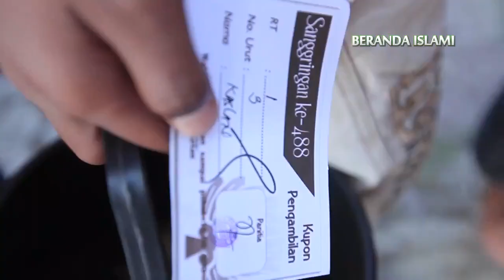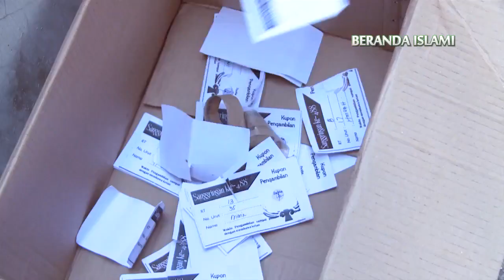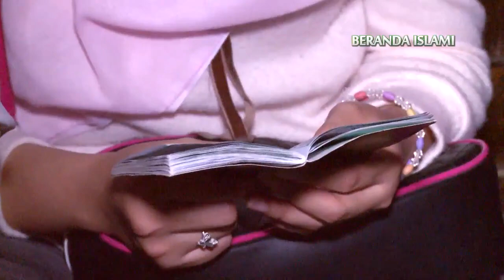Tradisi Ramadhan : Malam Selawe, Makam Sunan Giri Dipadati Peziarah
KOMPASTV - Ribuan umat Islam memadati makam Sunan Giri di Gresik, Jawa Timur untuk meramaikan tradisi Malam Selawe atau malam ke-25 Ramadan. Dalam tradisi ini, umat memperbanyak iktikaf mengejar malam Lailatul Qadar. Disekitar kompleks makam Sunan Giri pun mulai ramai oleh para pedagang. Mereka memanfaatkan momen kedatangan ribuan peziarah dengan menggelar berbagai macam dagangan, mulai dari makanan untuk berbuka puasa, suvenir, hingga mainan anak semua bisa ditemukan di sini.

Mulanya tradisi malam selawe merupakan puncak kegiatan ibadah yang dilakukan Sunan Giri beserta para santrinya yang dipusatkan di Masjid Jamik Sunan Giri sebelum kepulangan para santri menuju kampung halaman untuk lebaran. Tak hanya itu santri yang tidak menetap di Giri yang berada di daerah sekitar banyak yang bersilaturahmi sekaligus beribadah di Masjid Jamik Sunan Giri untuk berburu keberkahan Lailatul Qadar. Tradisi ini terus  berlangsung hingga wafatnya Sunan Giri sampai saat ini dengan tujuan memperbanyak ibadah di bulan Ramadhan, tak hanya itu para santri dan masyarakat juga menyempatkan diri berziarah ke makam Sunan Giri.

Ada dua yang memotivasi masyarakat untuk melaksanakan ziarah kubur. Pertama mengucapkan rasa syukur kepada Allah, karena apa atas karunia iman dan Islam ini diberikan. Kedua :

Manusia juga akan menyadari jika kehidupan di dunia hanyalah fana dan sementara.

Dalam sebuah riwayat Rasulullah SAW bersabda,

Lakukanlah ziarah kubur, karena ziarah kubur akan mengingatkan kalian tentang kematian. (HR. Ibn Hibban 3169 dan sanadnya dinilai shahih oleh Syuaib al-Arnauth).